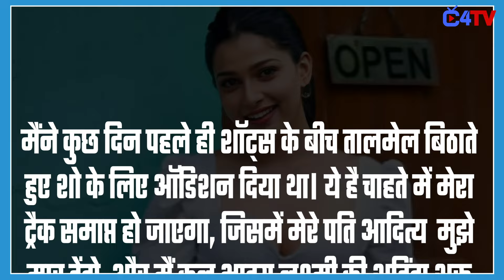Bhagyalaxmi: This Actress To Be Seen As Negative Role Post Leap !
New Entry Will Create More Spices in Upcoming Track of Bhagyalaxmi !